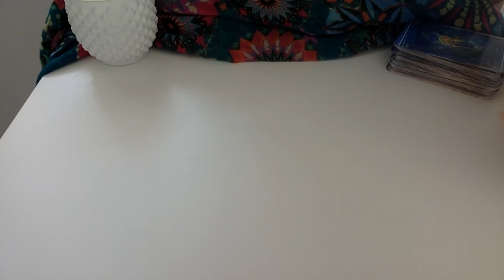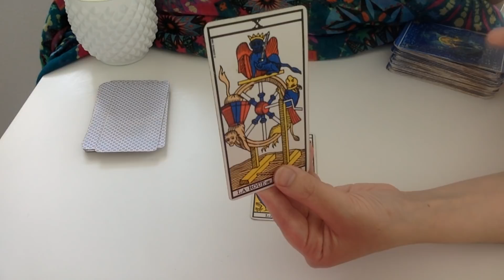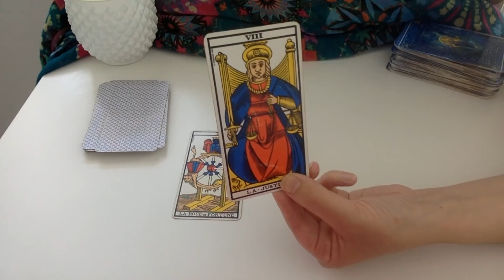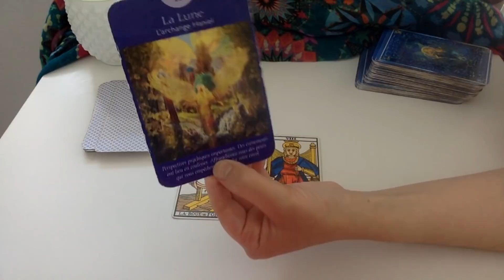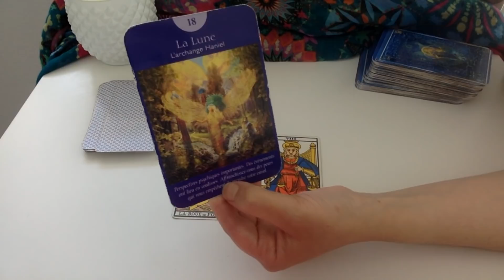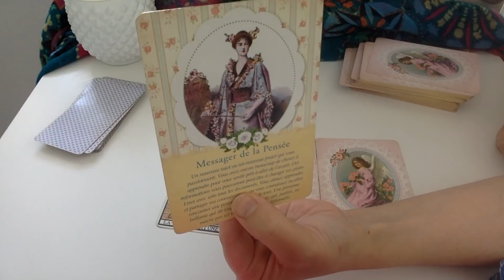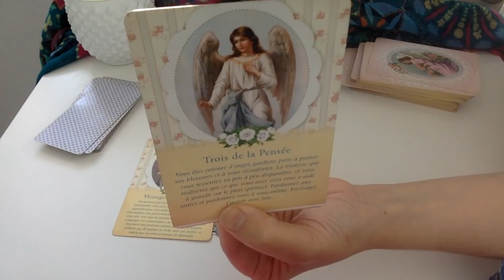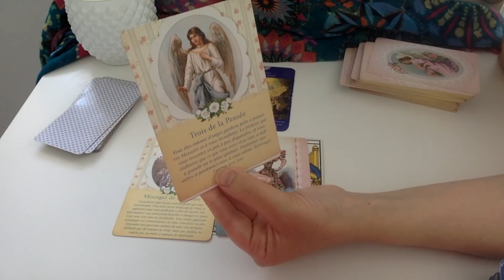HOROSCOPE SCORPION JUILLET 2018 ( TAROT ET VOYANCE )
Horoscope scorpion juillet 2018.Mes messages pour 2018 Votre tarot horoscope personnalisé d'Août en vidéo privée , c'est .Je réalise l'horoscope du scorpion grâce au Tarot puis j'interprète votre carte que vous allez choisir dans la vidéo.

INFORMATIONS :

Votre tirage et horoscope du mois de juillet 2018 pour le scorpion.
Dans cette vidéo,  je réalise le taroscope  de juillet pour le scorpion et je vous donne la possibilité de tirer votre carte du mois de juillet dans la vidéo.Je vous révèle vos prévisions au travers d'un tirage de plusieurs cartes de tarots différents.

SITE :

Me consulter en privé par Téléphone ou en vidéo privée cliquez